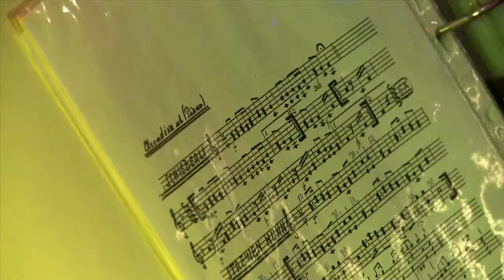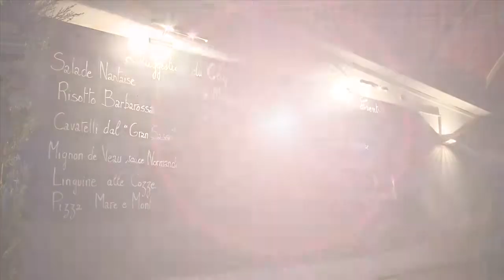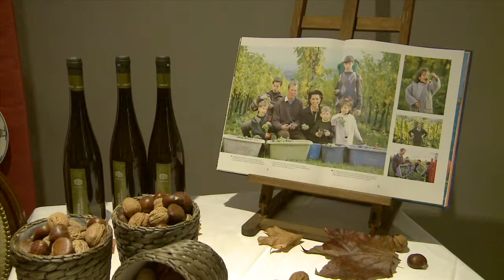Soirée Luxembourgeoise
Mein neuer Film Soirée Luxembourgeoise